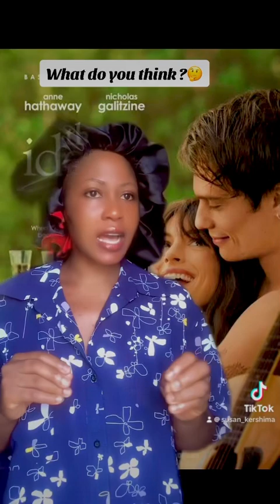“The idea of you” movie review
Rate this movie out of 10 🖐️🖐️let’s have it /movies